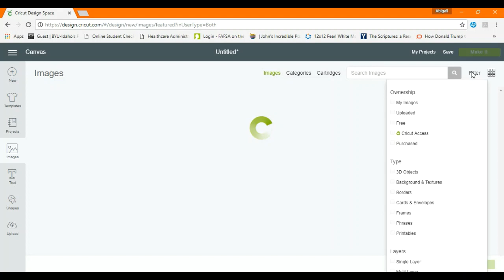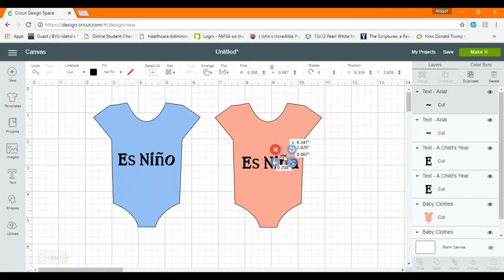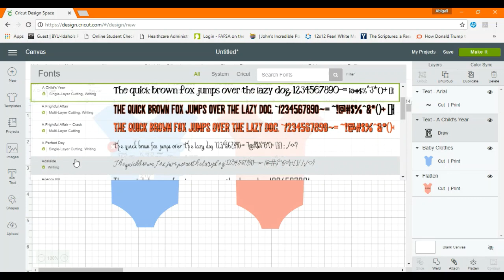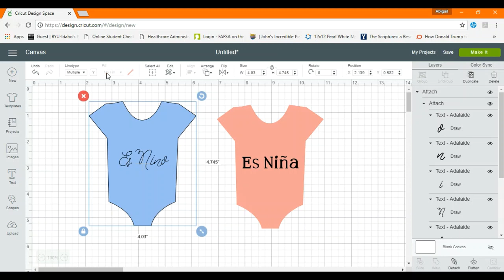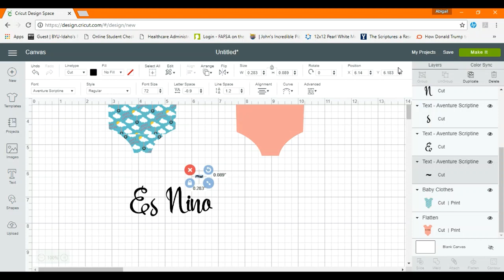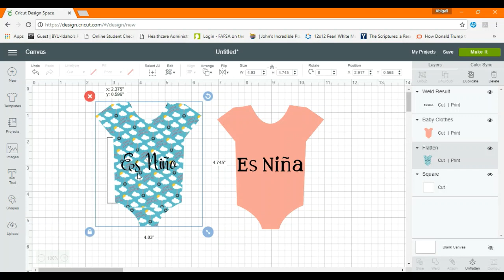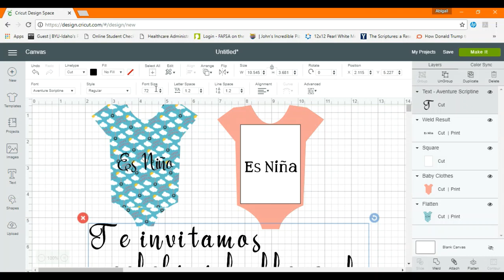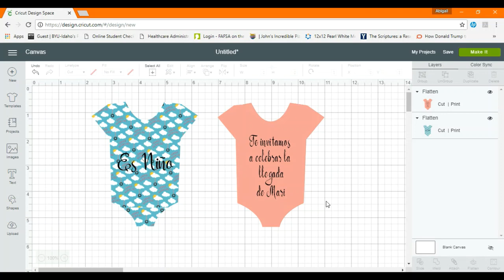Usando las diferentes funciones de DS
Aqui explico como utilizar la funcion de print and cut, o imprimir y cortar. Tambien utilizo fuentes como para hacer inviatciones o tarjetas. Fondos para tarjetas con diseno disponibles en DS y otras funciones.